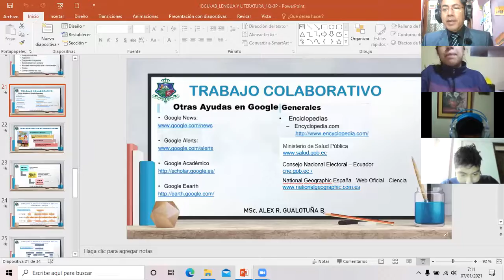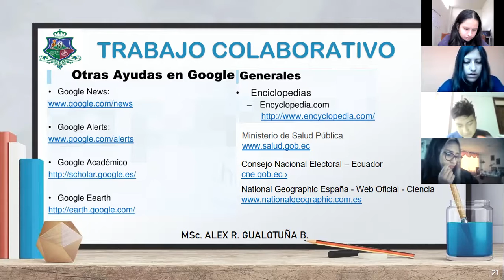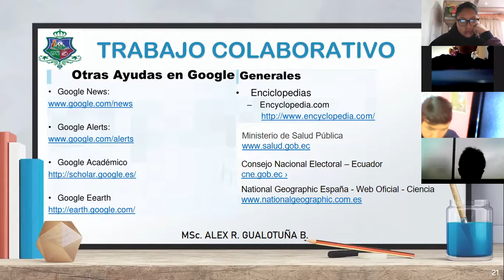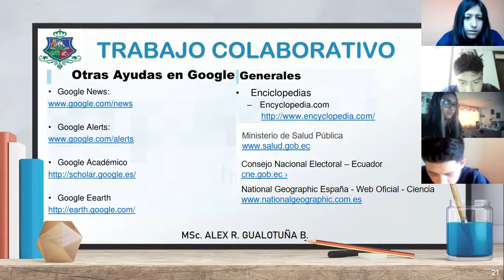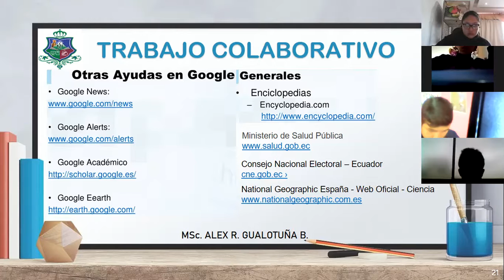1BGU B LENGUA Y LITERATURA ALEX 07ENE2021